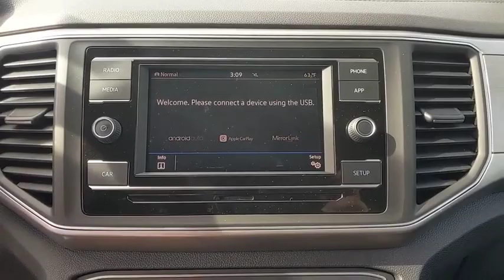2019 Volkswagen Atlas Baltimore, Catonsville, Laurel, Silver Spring, Glen Burnie MD V90452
Pure White New 2019 Volkswagen Atlas available in Baltimore, Maryland at Edit Antwerpen VW. Servicing the Catonsville, Laurel, Silver Spring, Glen Burnie MD area.
2019 Volkswagen Atlas 3.6L V6 S - Stock#: V90452 - VIN#: 1V2GR2CA1KC548237